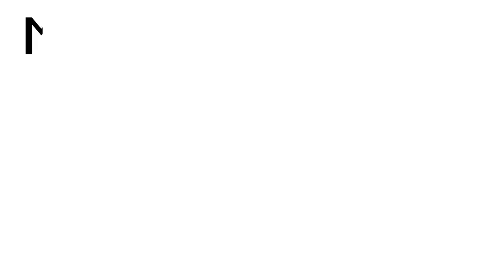LENDO SUPOSIÇÕES AO MEU RESPEITO! O que vocês acham de mim? | Mi Alves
Um vídeo lendo suposições que vocês têm ao meu respeito! hahaha me conta nos comentários o que você achou s2